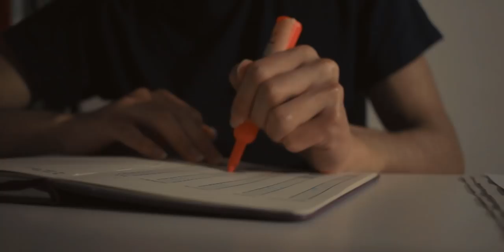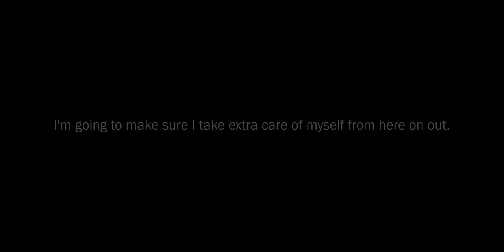back to normal. ?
thanks to everyone who watched :)